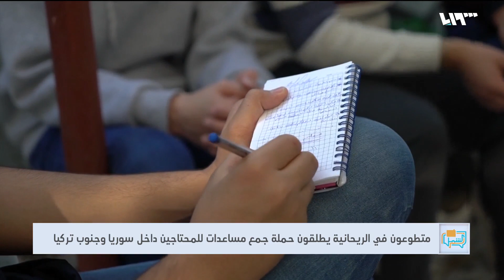حملة لجمع التبرعات في الريحانية مع دخول فصل الشتاء | لم الشمل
باشر عددٌ من الشبابِ المتطوعينَ في مدينةِ الريحانية التركية سمُّوا أنفسَهم "فريقَ كشتبان" العملَ على تجهيزِ حملاتٍ تطوعيةٍ تهدِفُ لجمعِ التبرعاتِ للمحتاجينَ في سوريا وجنوب تركيا مع بدايةِ دخولِ فصل الشتاء

هوتبيرد HD
V 12520